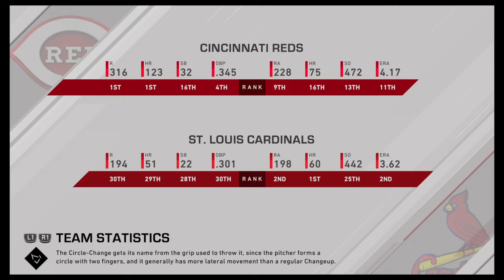2 Games @ St.Louis Cardinals {3-0} {40-16}